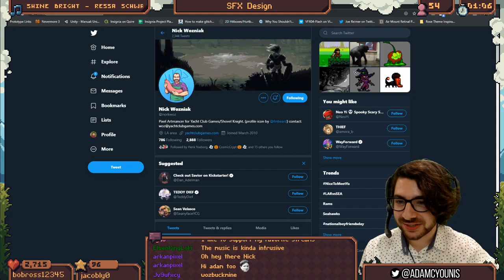Developer Interview - On Life Before Shovel Knight [Nick Wozniak - 1/4]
Hey guys! Sorry about not having Nick on video for this first part of the call, the other three have webcam views for both of us.

In Part 1, we talk about Nick's background in game dev starting at WayForward and his experiences leading up to the development of Shovel Knight.

This was a bit of a trial run for a new segment on the stream. If you're interested in seeing more of this kind of content, let me know and I'll go badger some more devs :P

This video features clips from my stream. Catch it live, every weekday 1-6pm AEST.

Later, pals!